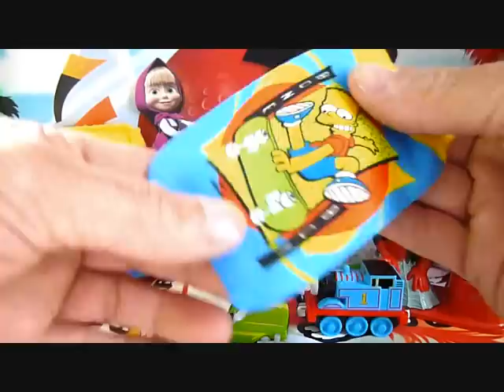Kinder Egg Маша и Медведь, Masha i Medved Disney Play Doh,SIMPSON Cars Frozen masha and the bear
Маша и Медведь Disney Peppa Pig Sponge Bob Cars Frozen Kinder Surprise Masha i Medved Surprise Eggs Маша и Медведь, Masha i Medved, Masha and The Bear, Mascha und der Bar, Masha en de Beer,
Play-dough surprise egg toys include Kinder toys
Play Doh Kinder Surprise Eggs Angry birds Disney Monster Lego Cars Pokemon Play Doh Kinder Surprise Eggs Angry birds Monster Plane Cars Pokemon
Play Doh Kinder Surprise Eggs Angry birds Monster Plane Cars
Huevo Sorpresa
Play Doh Kinder Surprise eggs Mutant Ninja Madagascar Barbie
Play Doh Kinder Surprise Angry Birds Marvel Hello Kitty Disney
Kinder surprise  Überraschung, Kinder Ovo and Киндер Сюрприз,

Visit our TymeaDisneyCollector YouTube Toy Channel